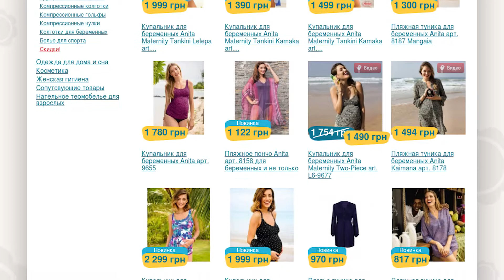Anita Kamaka L7 9626 Купальник для Беременных - Обзор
Прямо в тренде - с треугольными чашечками танкини КАМАКА. Полоски выглядят невероятно стильно на этом купальнике для беременных. Драпировки по бокам живота гарантируют много места во время беременности.

Музыка: The Chainsmokers feat. Daya - Don't Let Me Down (Karaoke Version)